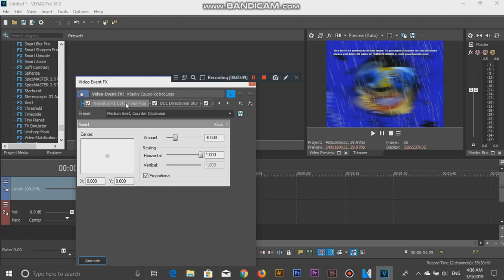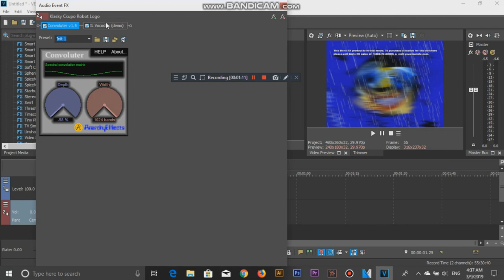How To Make The Silent Waterproof Effect